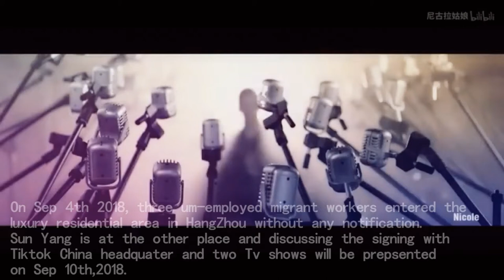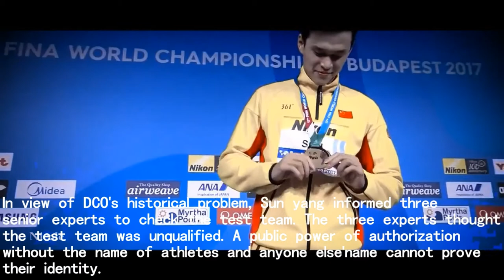Sun yang Story part.1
Sun yang's Activities and achievements